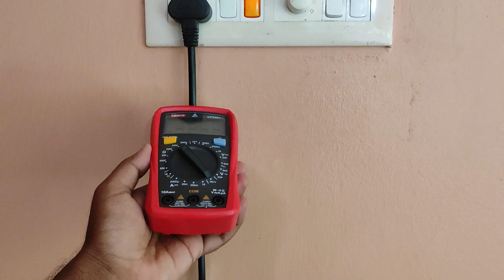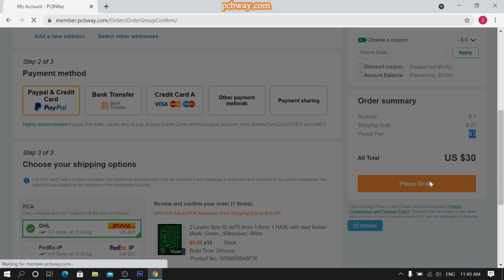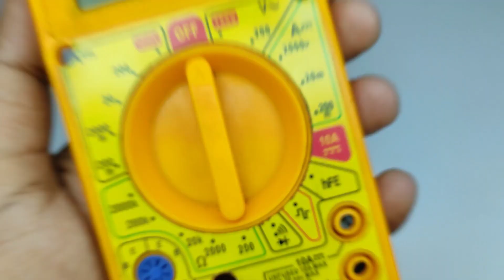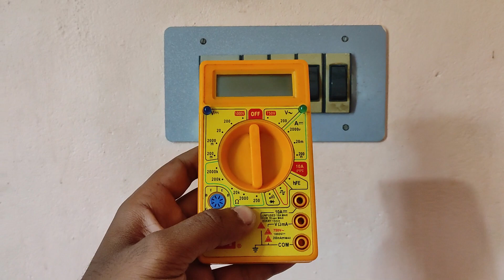How To Make NCV System On Any Multimeter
CD4017 projects
multimeter upgrade
multimeter malayalam
how use multimeter
electronics ideas
bc547